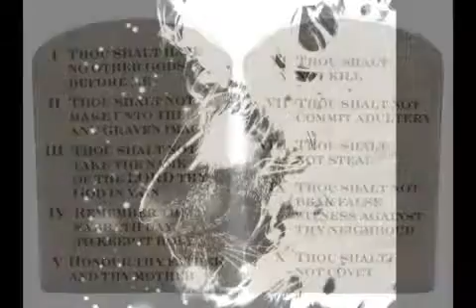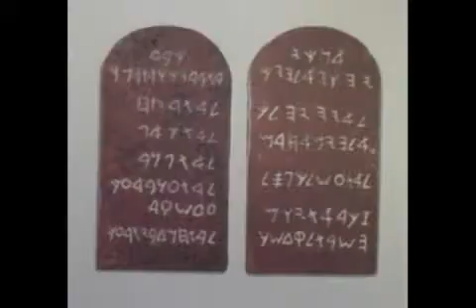GATHERING144 THE 12 TRIBES OF ISRAEL, REUNITED !!! YouTube